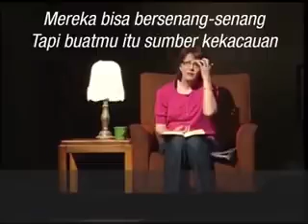KETIKA KITA MENGUCAPKAN DOA BAPA KAMI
Tugas Agama Kelas 7 SanMar SBY